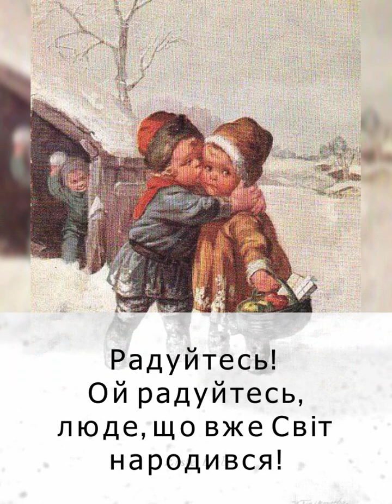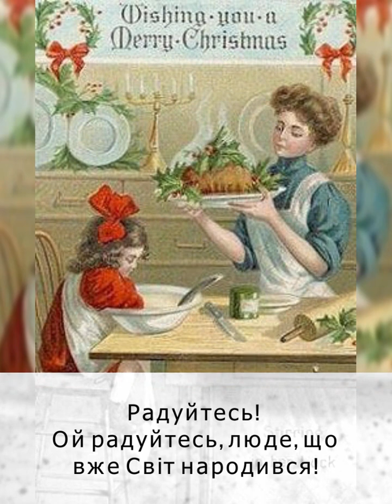Стародавня дохристиянська коляда «Ой, як же було ізпрежди віка» присвячена зимовому сонцестоянню.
ES_Carol of the Bells

Ой як то ще було із нащада світа.
Приспів (повторюється після кожного рядка):
Радуйтесь! Ой радуйтесь, люде, що вже Світ народився!
Ой як ще не було ні Землі ні Неба
А що тільки було та Синєє Море
А посеред Моря Зелений Явір
На Явороньку три Синії Птахи
Три Синії Птахи та Радоньку радять
Та Радоньку радять як Світ засновати
Тай пірнули Птахи в Світові Глибини
Тай винесли птахи Жовтий Красен-Камінь
Стало з того каменю та Яснеє Сонце
Тай винесли Птахи Злоту Павутинку
Стала з Павутинки Ясна Твердь Небесна
Ще пірнули Птахи у Світа Глибини
Тай винесли Птахи Синій Срібен-Камінь
Став з того Каменю Блідесенький Місяць
Тай винесли Птахи Золотий Пісочок
Стали із Пісочку Дрібнії Звіздочки
Тай винесли Птахи та Темного Мулу
Стала з того Мулу Чорная Землиця
Тай зросли на Землі Жито і Пшениця
Жито і Пшениця і всяка Пашниця
Коли не було з нащада світа,
Дажбоже!